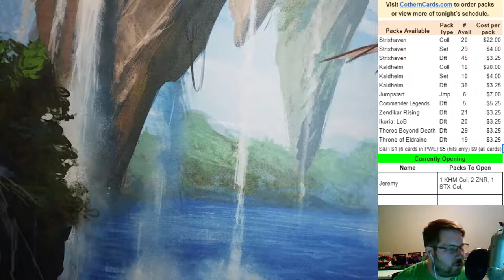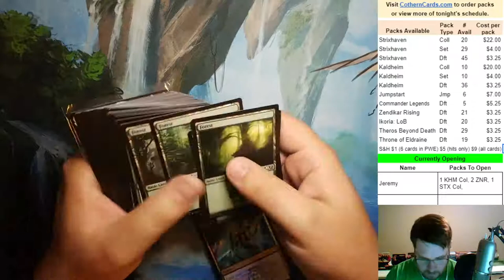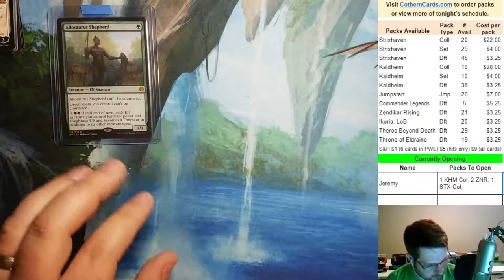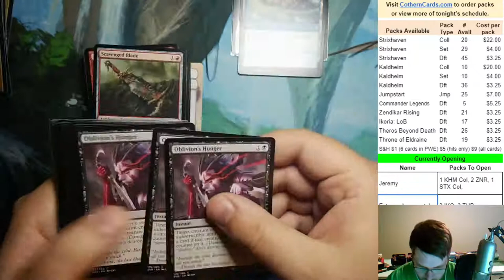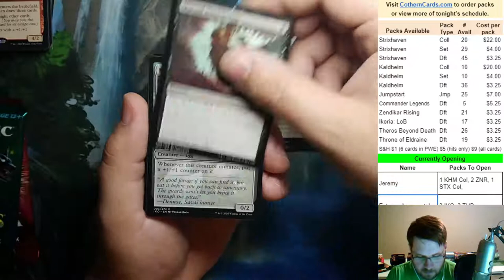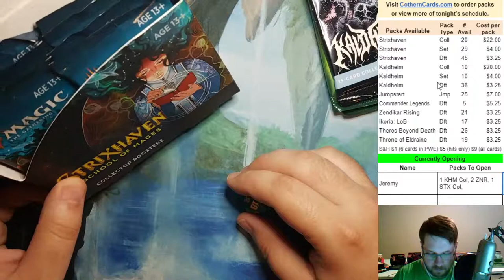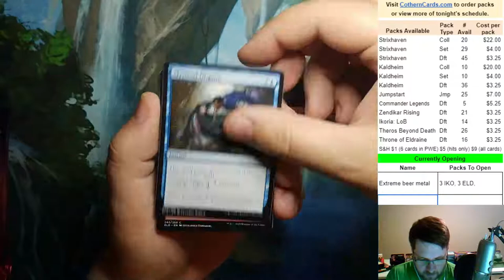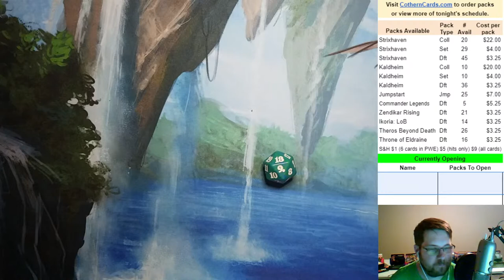Magic Pack Sales, Chat, and Hang Out With Cothern Cards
Want to buy packs to be opened on the pack cracking streams? to see what's available and order packs. Ask any questions you have in chat.